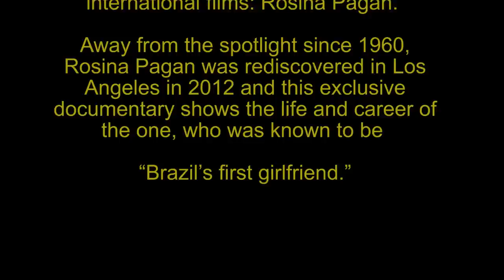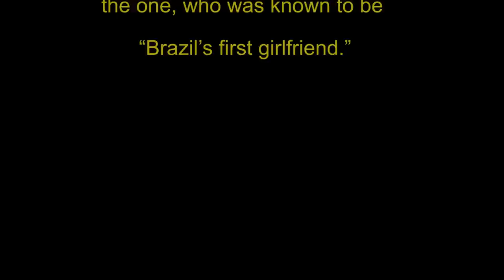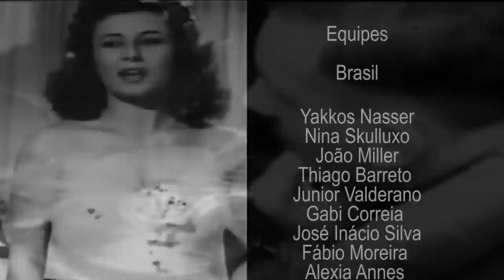ROSINA PAGÃ, THE HISTORY OF A RADIO SINGER - TEASER OFICIAL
Documentário(Docudrama) : A história da cantora e atriz Rosina Pagã, afastada da vida artística desde a década de 60, e descoberta em 2012 nos EUA, aos 93 anos. Um capítulo importante na história art´stica nacional e internacional. Direção de Dimas Oliveira Junior. Realização da ND Produções. Teaser de apresentação. Com produção nos EUA de Rosi Young, Nani Bergman, Ed Gallo e Silvana Licciardi. Produção no Brasil de José Inácio, Alexia Annes, Fabio Moreira, Yakkos Nasser, Nina Skulluxo. Estréia em 2013 nos EUA e BRASIL. Participação especial dos atores : Mariusa Brégoli, Matheus Prestes, Alexia Annes, Flayder Reis, Alexandre Quintas, Wellington Duran.